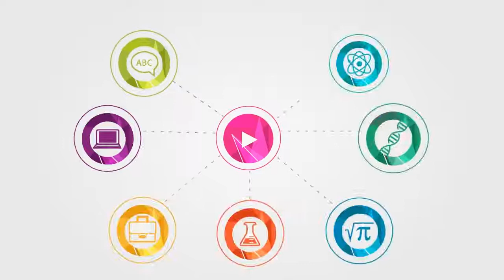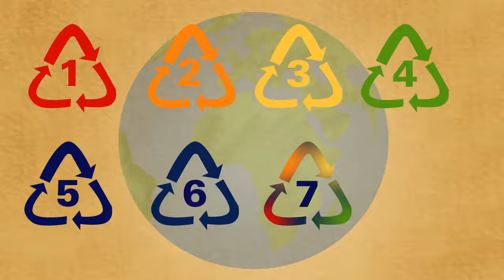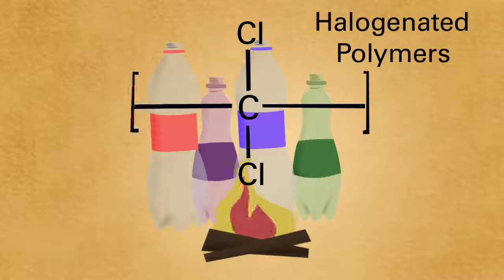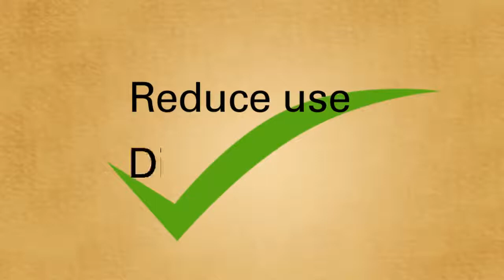Problems with Plastics and Biodegradable Plastics Chemistry for All The Fuse School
1 Chemical equations
2 Plate Tectonics
3 Hydrogen and Fuel Cells
4 What is an atom?  Chemistry
5 Parts of an Atom  Chemistry
6 Atomic Number and Mass Number
7 What are Isotopes?
8 Isotopes Example
9 Energy Levels and Electronic Configuration
10 Atoms Practice Exam Question 1
11 Continental Drift: Wegener's Theory
12 Covalent Bonding in Carbon Dioxide
13 Giant Chemical Structures - Part 2
14 Strong and Weak Alkalis
15 Electron Configuration of the First 20 Elements of Periodic Table
16 Properties of Sulfur
17 State Symbols in Chemical Equations
18 How to Measure Loss of Mass in a Reaction
19 What Are Serial Dilutions
20 Properties of Hydrogen
21 What Are Dilutions
22 What Are Intermolecular Forces
23 What are half equations
24 What are endothermic and exothermic reactions
25 What are structural isomers
26 How to do titrations
27 How is water treated in sewage works?
28 How to extract aluminium by electrolysis
29 Complete and Incomplete Combustion
30 How To Reduce Carbon Dioxide In The Air
31 How Can We Reduce Carbon Dioxide Emissions
32 The Nitrogen
33 How To Do Titration Calculations
34 How To Do Titrations
35 What is Electrolysis
36 Law of Constant Composition
37 How Do Atoms Bond - Part 2
38 What Are Radioactive Isotopes?
39 What Is The Natural Greenhouse Effect?
40 What Is The Rock Cycle?
41Covalent Bonding in Water, Methane, Ammonia & Hydrogen
42 What Are Designer Polymers
43 What Are Intermolecular Forces
44 What are Allotropes? Non-Metals
45 The Ozone Layer - Part 1
46 What is the pH scale
47 What Is The Hole In The Ozone - Part 2
48 How To Separate Solutions, Mixtures & Emulsions
49 How Are Metals Used - Gold Copper Aluminium Steel
50 Group 2 - Alkaline Earth metals
51 What Is Group 2? Alkaline Earth Metals
52 How Do Atoms Bond
53 What Is An Element, Mixture And Compound
54 How To Harden Vegetable Oils Through Hydrogenation
55 How To Calculate Gas Volumes
56 What Are Giant Chemical Structures
57 How Are Strong and Weak Acids Different
58 How Does The Periodic Table Work
59 What Is Carbon Neutral and Biofuels
60 What Are Dot and Cross Diagrams - Part 1
61 What Are Dot and Cross Diagrams - Covalent Bonds - Part 2
62 How Does Electroplating
63 What Is The Law of Conservation of Mass
64 What Are The Green Chemistry Principles -
65 What Are The Green Chemistry Principles - Energy Efficiency
66 What Are The Green Chemistry Principles - Renewable Feedstocks
67 What Are The Uses Of Aluminium? How Does It Anodise
68 How Does Global Warming Effect The Environment
69 What Is The Carbon Cycle - Part 1
70 What Is The Carbon Cycle - Part 2
71 How Does Water Bond - Covalent Bonds
72 How To Use Moles - Part 2
73 How To Use Moles - Part 1
74 How To Use Moles - Part 3
75 What Are Carbon Footprints
76 What Are Covalent Bonds
77 How To Balance Equations - Part 1
78 How To Balance Equations - Part 2
79 What Types of Chemical Industries Are There
80 What Are The Green Chemistry Principles - Design for Degradation
81 What Are The Green Chemistry Principles - Reduce Derivatives
82 What Is An Atom - Part 1
83 What Is An Atom - Part 2 - Isotopes
84 What Are The Reactions Of Halogens
85 How Has The Atmosphere Changed
86 How Does Water Treatment Work
87 What Are The Green Chemistry Principles - Atom Economy
88 What Are Redox Reactions? (Oxygen Exchange)
89 What Is Water Pollution
90 How Do Atoms Bond
91 What Is Thermosetting and Thermosoftening Polymers
92 What Is Avogadro's Number - The Mole
93 Uses of Polymers
94 What Is Benzene
95 What Shapes Do Simple Molecules Make
96 What Is Plasma
97 Decomposition of Hydrogen Peroxide
98 Reactions of Iron
99 What Are Catalytic Converters
100 What Are Allotropes of Metalloids and Metals
101 How Is Nitrogen Used
102 How Is Oxygen Used
103 Future Extraction Methods - Bioleaching and Phytomining
104 Covalent Bonding of Hydrogen, Oxygen & Nitrogen
105 Ionic Bonding of Lithium Fluoride & Potassium Oxide
106 Solubility Curves
107 What Is The Electrochemical Series
108 Behaviour of metallic structures
109 Properties of water
110 Displacement reactions and reactions in solutions
111 Reactions of metals with water
112 What makes things alkali
113 Moles in equations
114 Electron exchange in oxidation-reduction reactions
115 What are catalysts?
116 Photosynthesis and respiration
117 Electrolysis of Molten Compounds
118 Reactions of Copper
119 Extraction of oxygen and nitrogen from liquid air
120 Other acids
121 Calculating molar volumes using experimental data
122 Empirical formulae from percentage composition
123 Ionic equations
124 Acid + Metal
125 Ammonium Salts and Solutions
126 Neutralisation of Alkalis
127 Solubility Rules
128 Stomach Acid
129 What are salts?
130 Barium Meals - why are they useful?